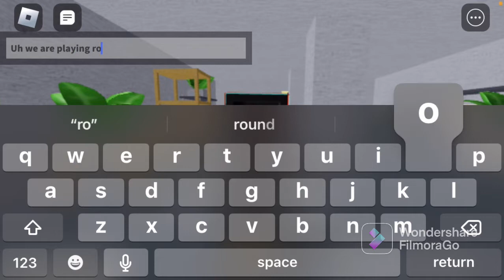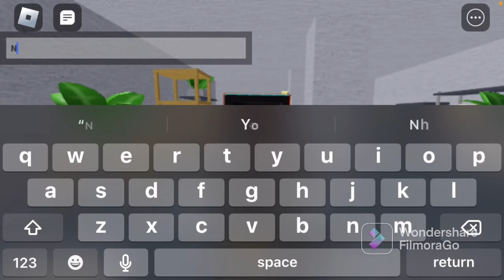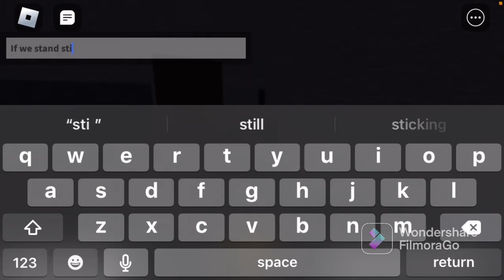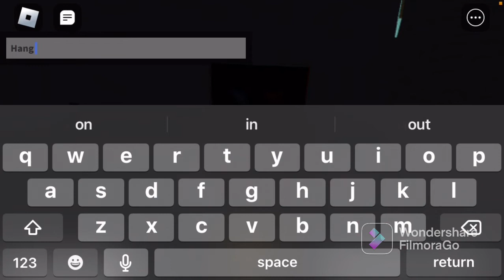Playing Roblox Rooms, the game that inspired DOORS (featuring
So yea Doors was inspired by this game. Unlike doors this game actually scared me a few times.